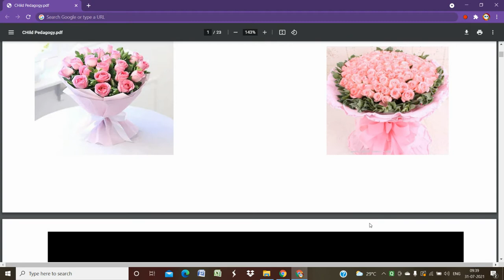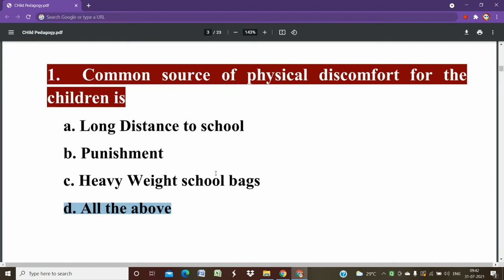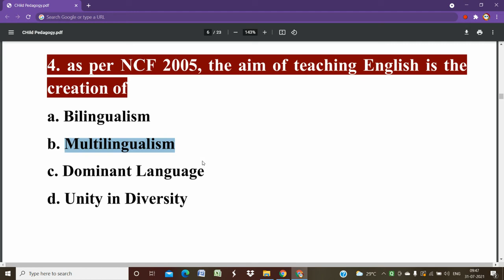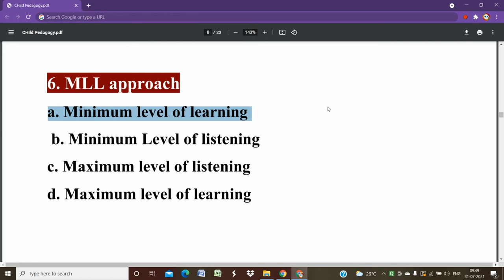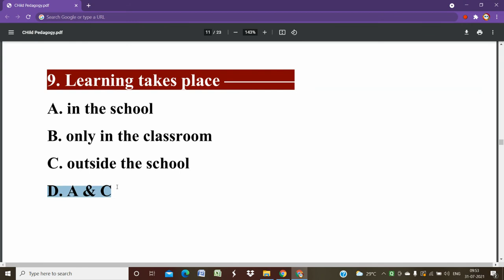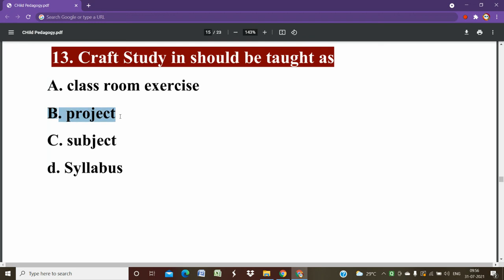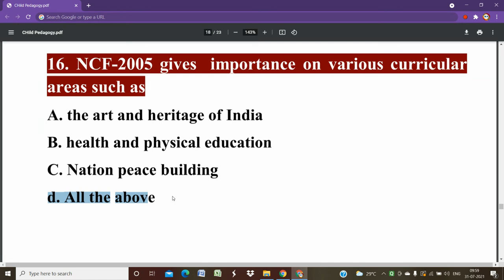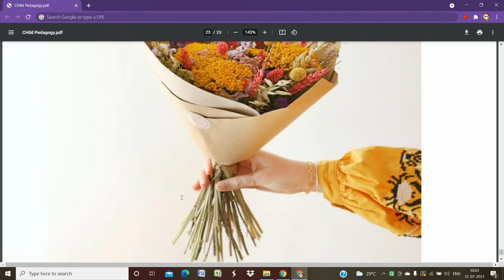MCQS ON NCF-2005//MOST IMPORTANT QUESTION ON NCF-2005//CTET/NET/EMRS/DSSSB/REET/OTET/TET/PGT/TGT/PRT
Hi,
EMRS/DSSSB/CTET/NET/COMPETATIVE EXAM/MODEL QUESTION SETS/BOOK LIST/RESOURCES

Teaching Aptitude & Pedagogy & Methodology
Today we discuss about all the important Day, government Schemes,
strategy
preparation

exam, TGT & PGT of EMRS, KVS and other state-level educational recruitment.
Model Questions for CBT EMRS.